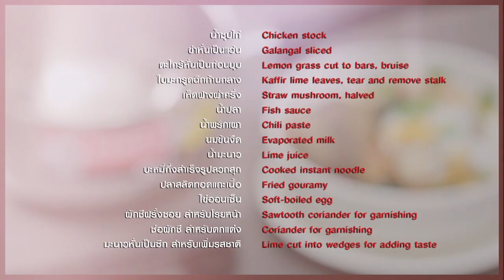กรี๊ดแต๋วแตก!! "นิกกี้ - ณ ฉัตร" หล่อสายรั่ว VS "อ.ยิ่งศักดิ์" !? I กินได้ก็กิน I EP 93 [ 2/3 ]